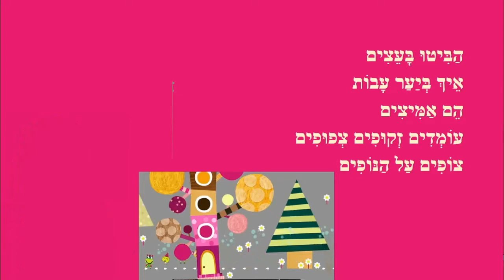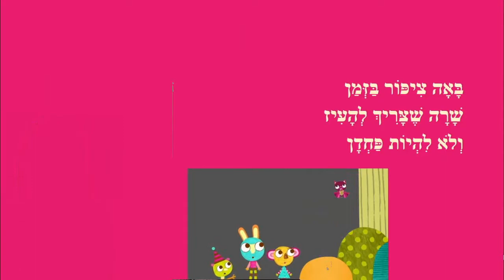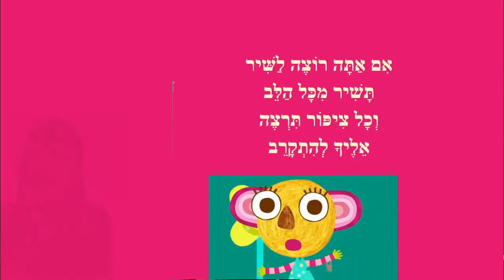שיר שמח - לילדים - מאת: ריקי זקן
שיר שמח לילדים
כתיבה וקריינות: ריקי זקן
איורים: ריקי זקן
עריכת וידאו: י.ש.
הציפור המלומדת
כל סימפוניה מכירה
והיא תשמח
שכולכם תצטרפו
לשירה